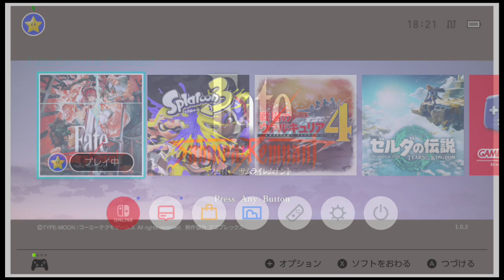‹ネタバレ注意！›剣鬼王に・・・俺はなる！ fateサムライレムナント42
ここから２週目です。色々ネタバレテンコ盛りです。注意
というわけで、２週目進めていきます。
追加要素など、いろいろ見ていきたいですねー

配信だと長くなりそうなので、動画でお伝えします。
FEエンゲージと同じく無編集垂れ流しです。見たい人だけどうぞ。